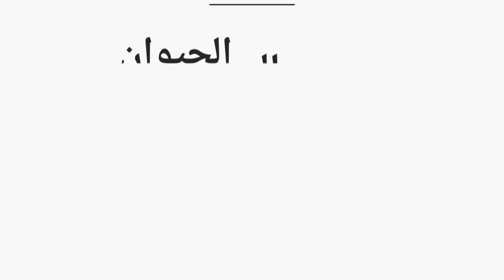غنم جنوبيات عدد 250 يتبعها 50 للبيع التفاصيل ☜رقم راعيها ( تم البيع )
غنم جنوبيات
افلح من ذكرالله وصلى على محمد
حراج على معزا جنوبيات
تم البيع